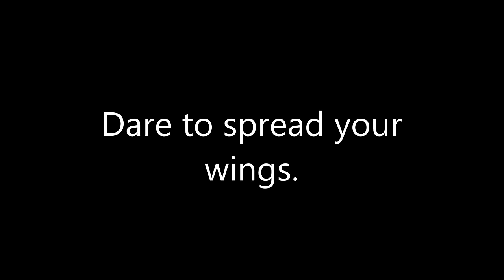Dare to spread your wings. Mixed media art layout tutorial